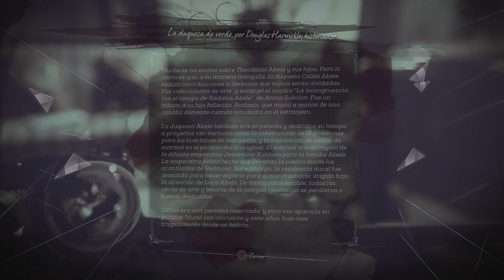Dishonored 2 - Parte 15 (Emily) UNA VENTANA AL PASADO - Hatox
Por fin entramos en la mansión de Aramis Stilton. Este siniestro y abandonado lugar fue testigo del complot entre Delilah y sus asociados. Algo pasó aquí que hizo que las fuerzas del Vacío se volvieran inestables. Por suerte, una nueva visita del Forastero dará a Emily la clave para desentrañar los misterios de la mansión. Tendremos que usar una poderosa herramienta, el giratiempo, para saber que pasó y, de algún modo, evitarlo.